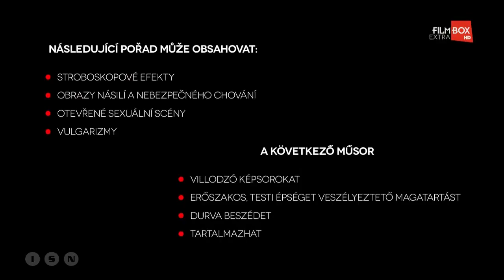FilmBox Extra HD arculat 2016.01.03